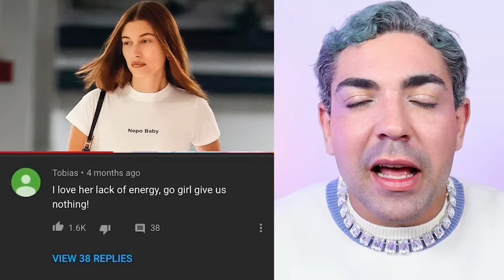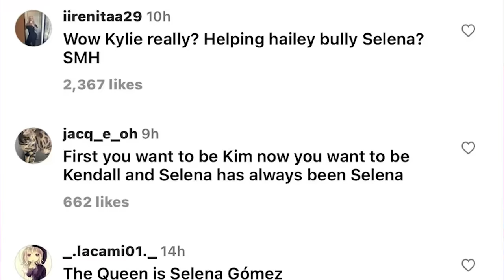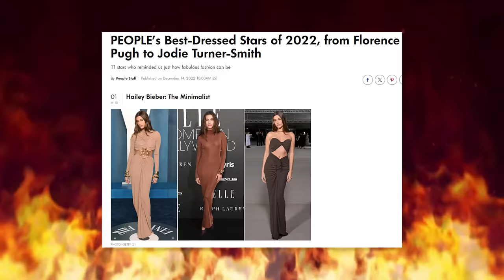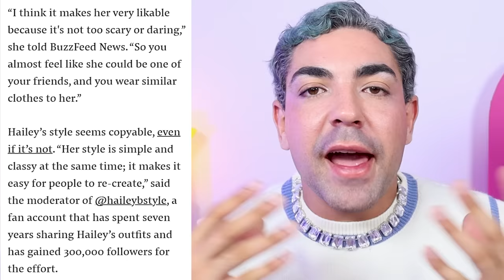O FIM DE HAILEY BIEBER ESTÁ PRÓXIMO *a nepobaby menina limpa no limbo?*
criadora de tendência, ícone da geração, empreendedora, inovadora, mais bem vestida... de quem estão falando? não, porque de Hailey Bieber que não pode ser! QUE ISSO? a duplamente nepo baby não segura esses títulos, que na verdade parece um delírio coletivo. e por isso estou aqui pra deixar claro que o declínio dela vem aí.

e não tirei essa teoria do nada, NÃOUÓ! portais de notícia internacionais já fizeram investigações sobre a pastel de vento que nãotem propósito, mas estou aqui pra colocar minha opinião cheia de sal pra gente comentar, cristais! então vamos pro vídeo que entrega tudo, diferente dela.